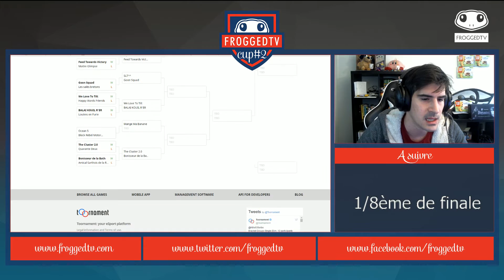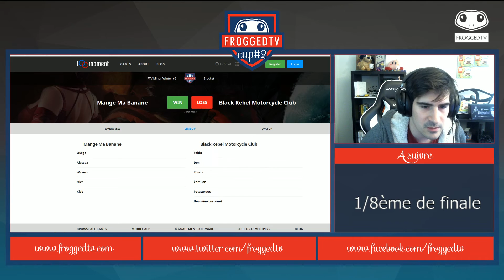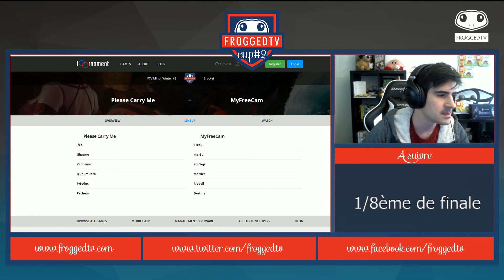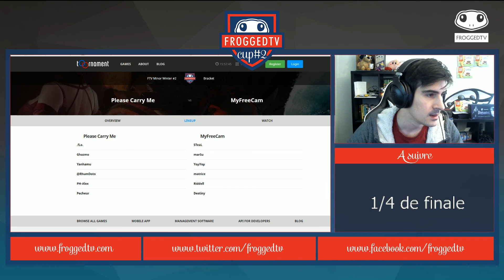[FTV Cup #2] French Rejects vs Peon Gaming - DOTA 2 100% FR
Commentaires français sur Dota 2 par Hugo & MrGourouf